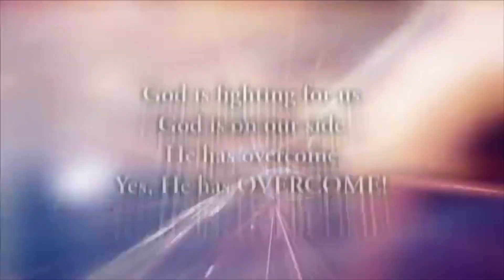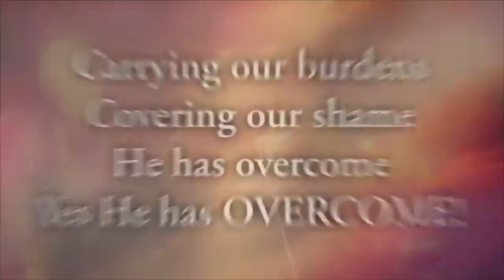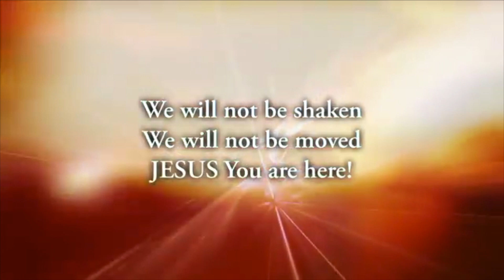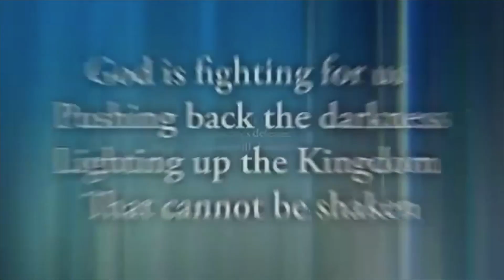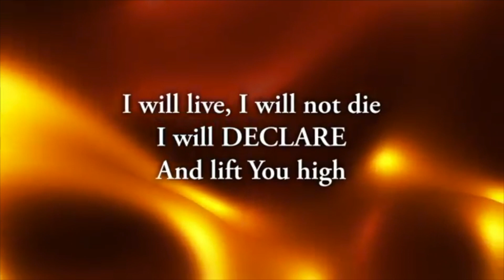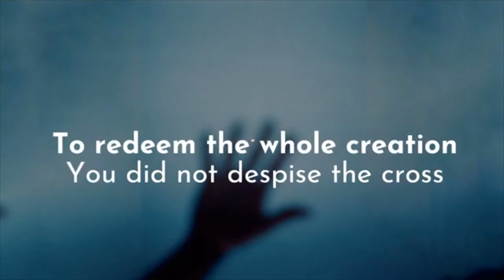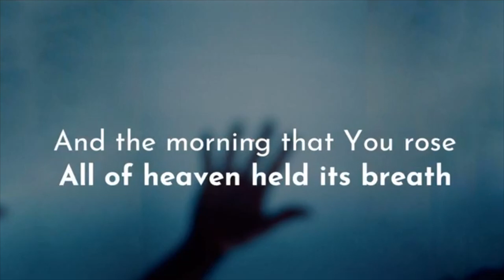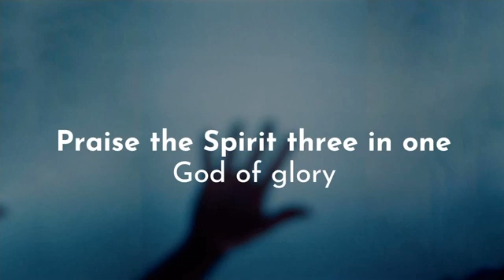DBICC - 1 August 2021 - An Interview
Please visit dbicc.org for more information about our church.

Due to no live stream this week, the usual online service is replaced by an interview.

Chapters:
00:00 - Worship songs
10:38 - Interview